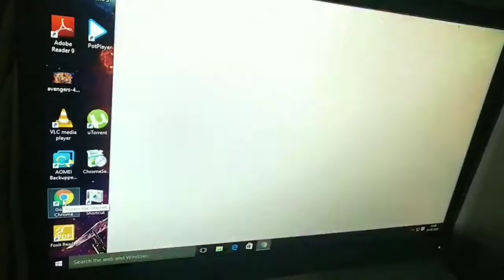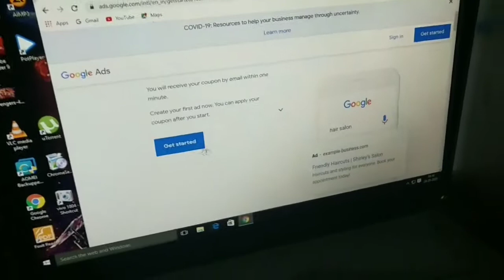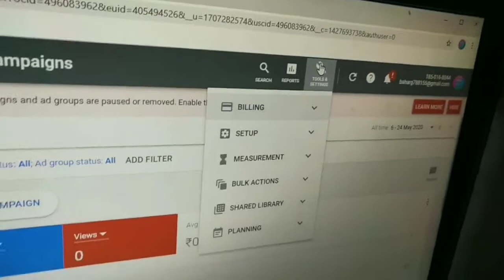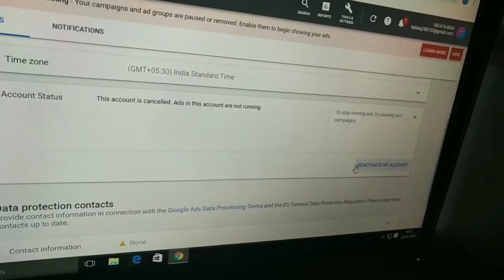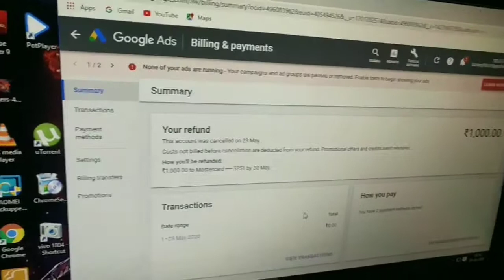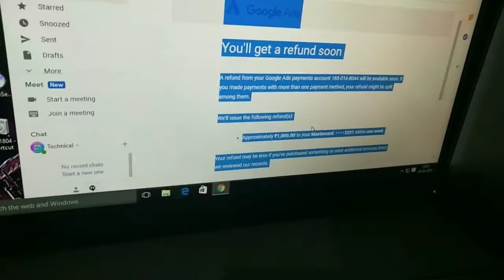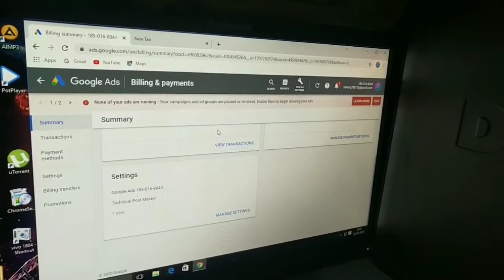How TO get refund from Google Ads / 2021 Trick with 100% proof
Google Ads 2000 credit reckon google play mastercard cancel refund money How are you friend My Bahar uddin : My Channel Name,Technical-Post-Master

Mobile Technology video Android Mastar Video Daily Upload You Tube Tech Hindi Latest Video Google driver Disturb Manager .